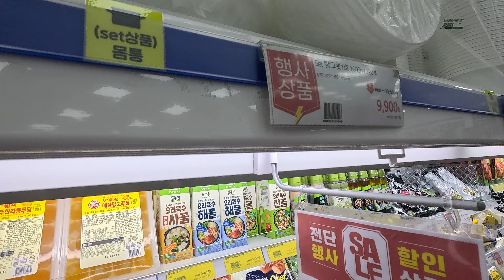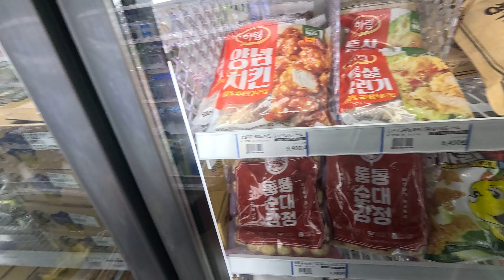commuting,travel to Busan,dawn riding,afternoon riding,motorcycle,travel to Korea 10/05/2024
--Jeonpo-dong 10/05/2024 Bike Tour Course

--Jeonpo-dong 10/05/2024